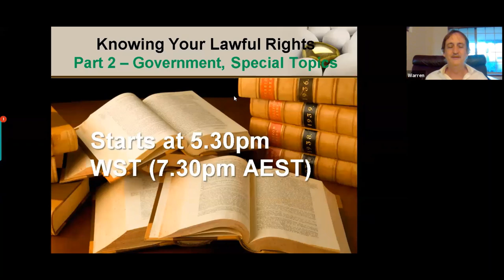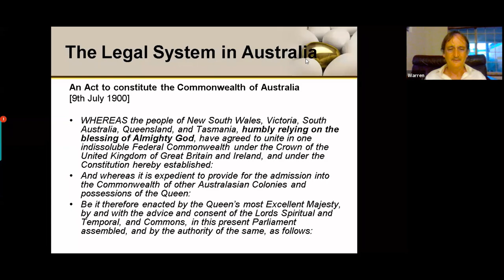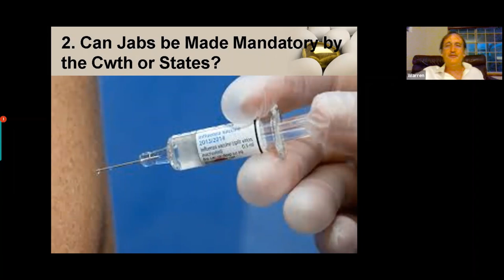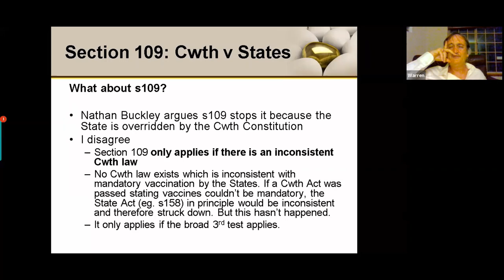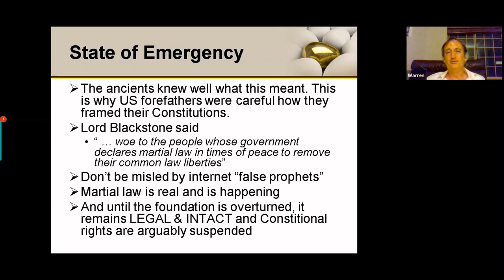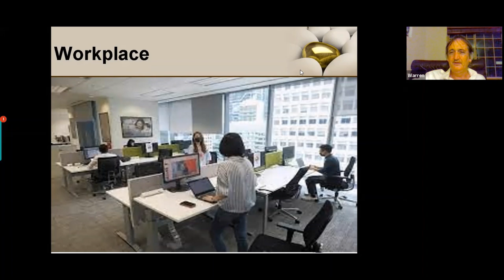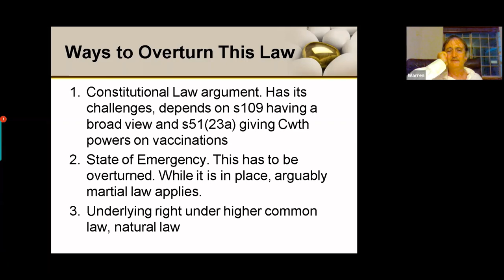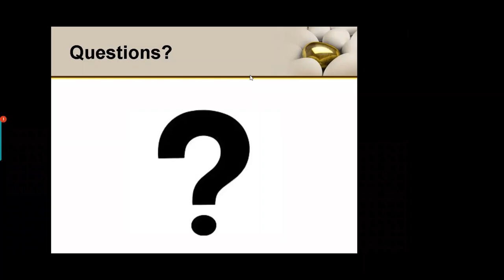Knowing Your Lawful Rights Part 2 - System of Government, Masks, etc. | The Awakening Within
The free trainings Knowing Your Lawful Rights are continuing with Part 2.

In Part 1, we cover the origins of our legal system from England, Commonwealth and State Constitutions, How Lower and Upper House of Parliament works, interaction of State and Commonwealth law, etc.

In this video, we continue on with the above. We’ll be focusing on Magna Carta, common law, legislation and mandates, State of Emergency, other things. We’ll also explore jabs, masks, border closures, lockdowns, and more.